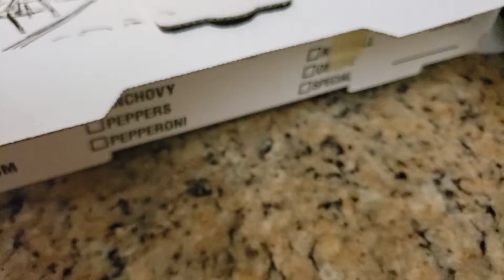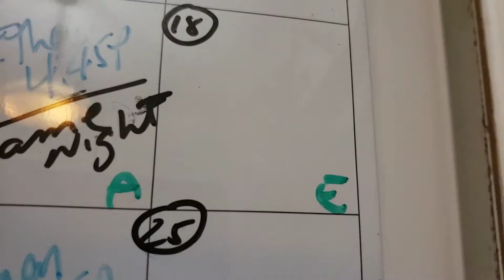Thomas minis movie pizza problem